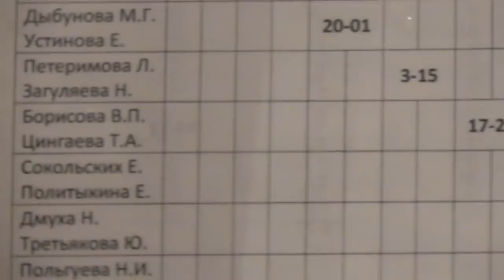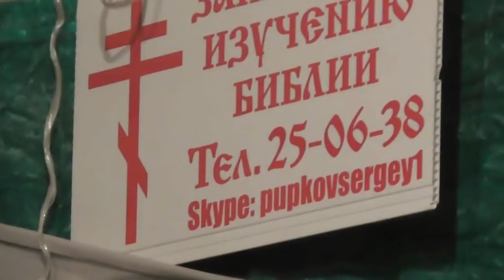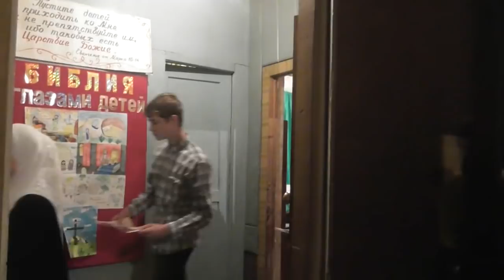Занятие с детьми по слову Божию ведёт Пащенко Владимир. 18. 11. 2018